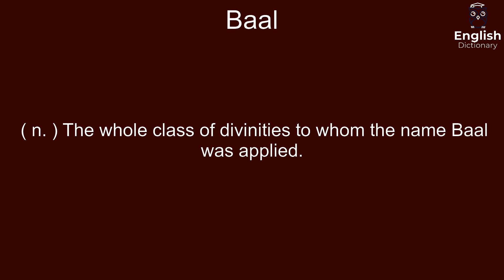Baal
( n. ) The whole class of divinities to whom the name Baal was applied.